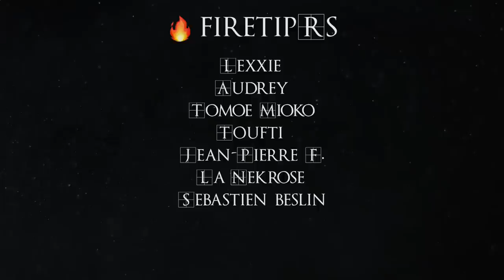Byleth (le démon) - Occulture Episode 35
Byleth ! Ce démon ne vous dit rien ?. C'est normal... Et pourtant il s'agit d'un démon qui est défini comme l'un des rois des enfers !
Aujourd'hui on vous propose de découvrir ce démon, qui a récemment été mis en avant dans la série d'horreur Marianne produit par Netflix.
Prêt à découvrir les origines de ce démon ? Alors c'est parti pour un peu d'Occulture !

Sources :

Lemegeton - auteurs inconnus
La goetia - Aleister Crowley
Pseudomonarchia daemonum - Johann Weyer
Dictionnaire infernal ou Bibliothèque Universelle sur les êtres, les personnages, les livres, les faits et les choses, qui tiennent aux apparitions, à la magie, au commerce de l'enfer, aux divinations, aux sciences secrètes, aux grimoires, aux prodiges, aux erreurs et aux préjugés, aux traditions et aux contes populaires, aux superstitions diverses, et généralement à toutes les croyances merveilleuses, surprenantes, mystérieuses et surnaturelles - Jacques Collin de Plancy
Livre de la hiérarchie céleste - Denys l'Aeropagyte